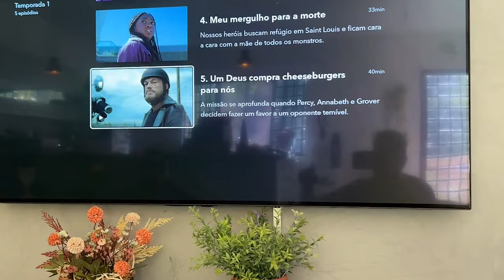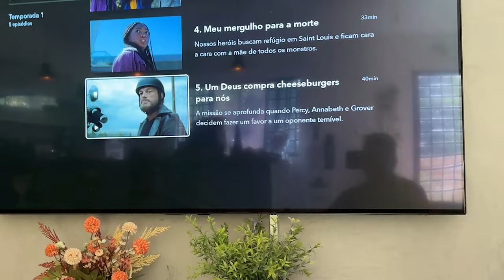O MELHOR EPISÓDIO DA SÉRIE ATÉ AGORA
Vídeo de bate papo sobre o episódio 5 da série Percy Jackson e os Olimpianos do Disney+.

✴️ Caixa Postal - 74344 (Cristiane Siqueira) | CEP 23826970 - RJ